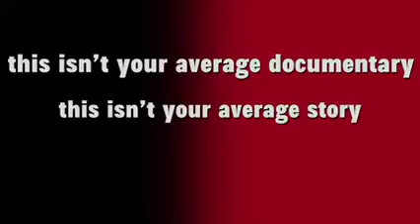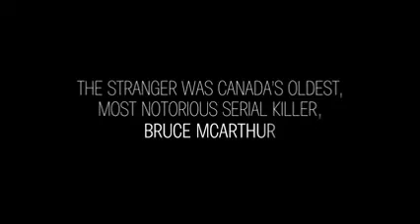Was I Next The Sean Cribbin Story Trailer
Canadian feature documentary detailing the nearly fatal encounter on July 26, 2017 between Sean Cribbin and Canada's biggest serial killer Bruce McArthur. Follow Sean on his journey through the psychological storm of PTSD, Survivors Guilt and Victim Shaming. Witness how a community got behind one of their own and became instrumental in making sure Sean knew he was more than a victim... he is a survivor.